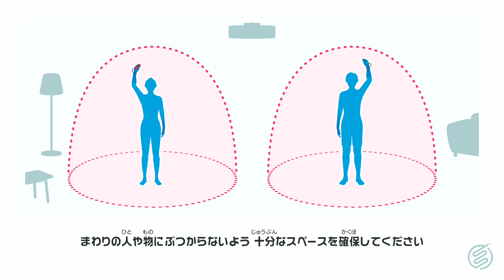【Switch Sports】Volleyball [n757] 4K